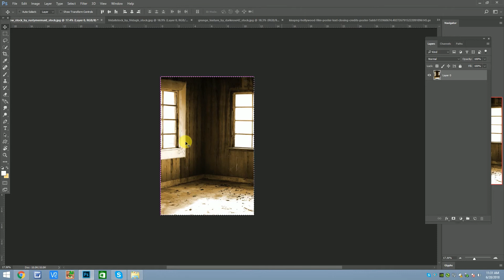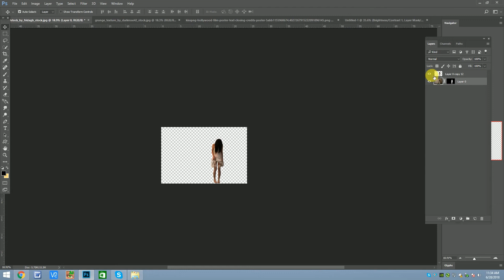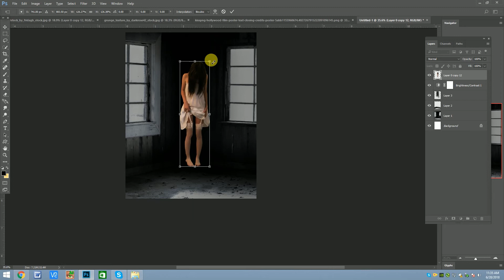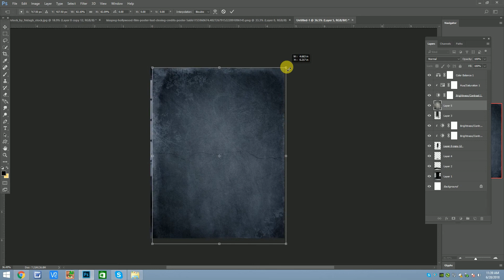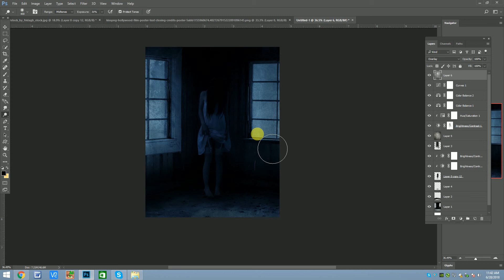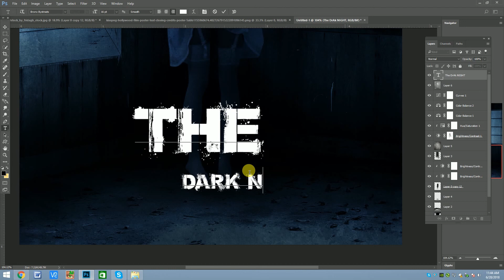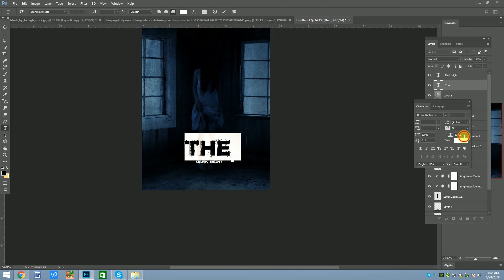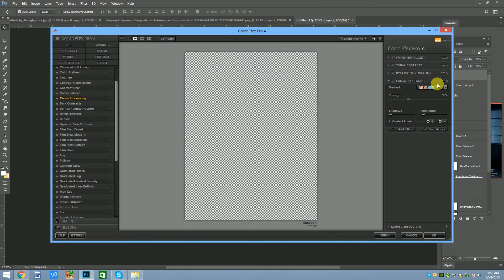The Dark Night Horror Movie Poster Effects in Movie Poster - PHOTOSHOP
The Dark Horror Movie Poster - Photoshop